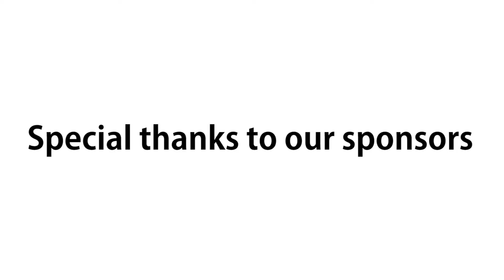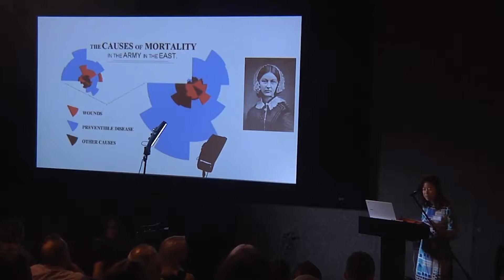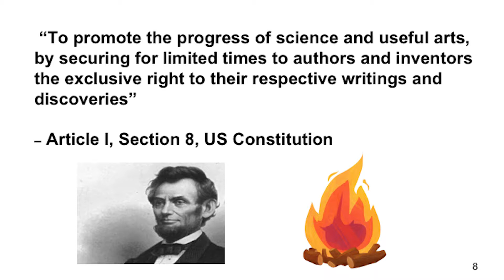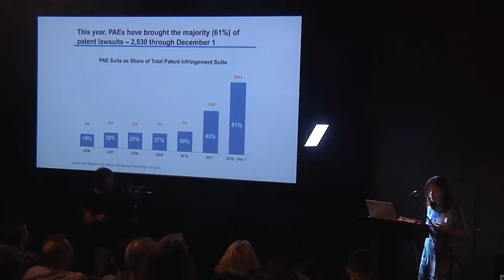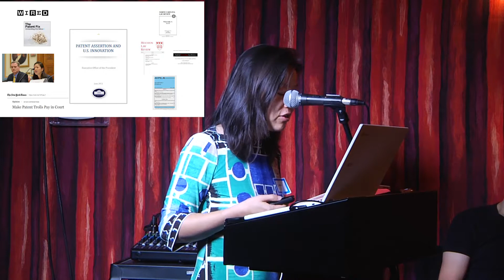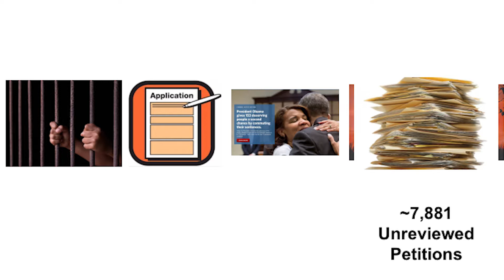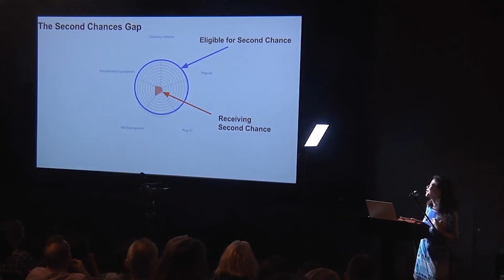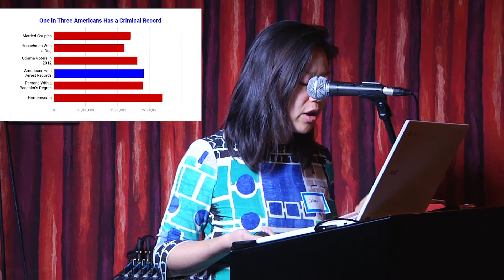2018 Legal Hackers International Summit Keynote: Collen Chien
Day 1 Keynote from Colleen Chien, Law Professor, Santa Clara University School of Law

IFP Made in NY Media Center